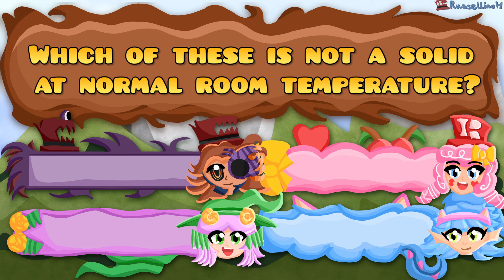10 Year Old Demon Gets Rated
New Icons by: LonelyCube

My Geometry Dash Name: xNyyct
My Current Hardest in Geometry Dash: Gumshot (Mid Insane Tier Insane Demon)